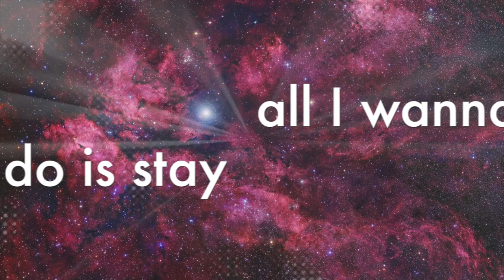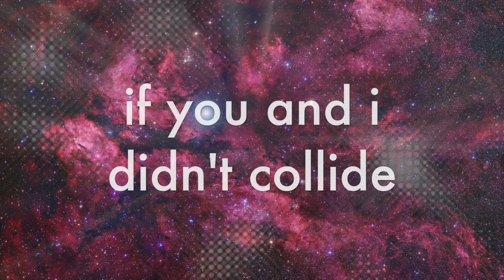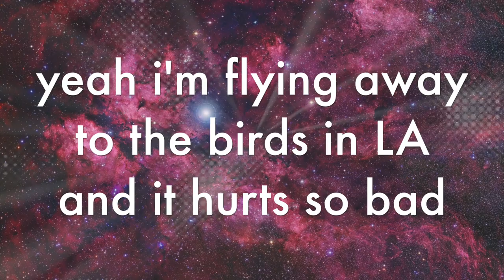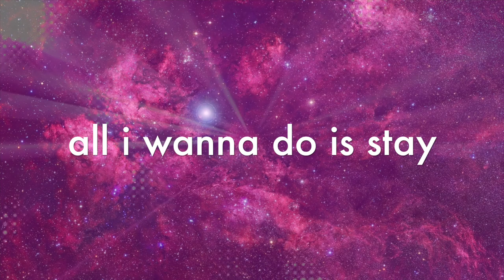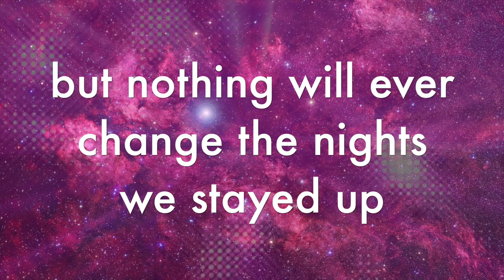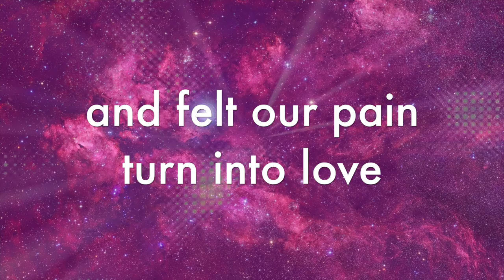Stay - Stephen (feat. Lindsey Cook) (Lyrics)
If there are any incorrect lyrics, please post the correct lyrics in the comments below! Also, if any of you guys have a song that you would like me to make a lyrics video of, put that song in the comments or in my channel discussion. You could also tell me on Twitter and Facebook!

Credits:

Audio:
Stephen
Lindsey Cook
Apple-iTunes
Lyrics Center

alpha.wallhaven.cc (or iMovie 10)
Apple-iMovie 10
Lyrics Center